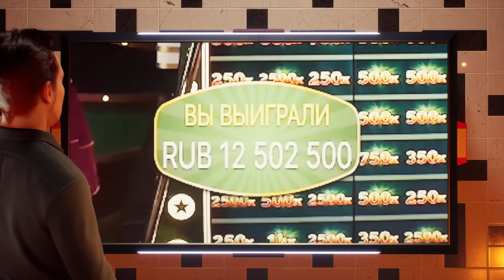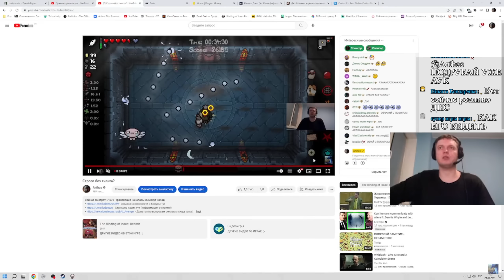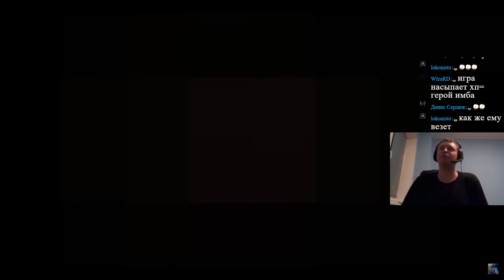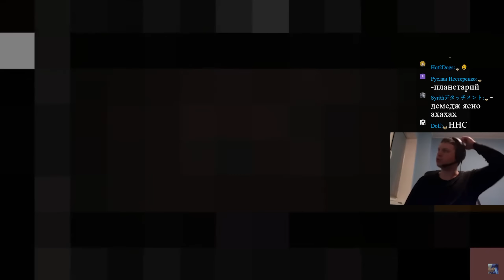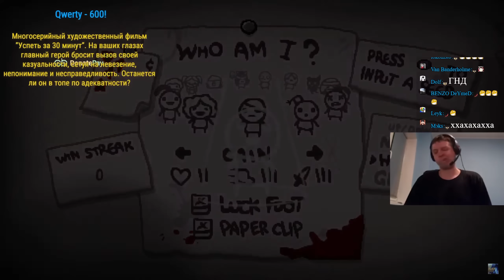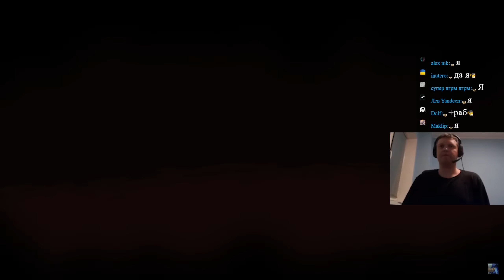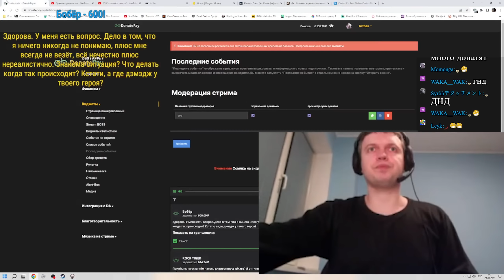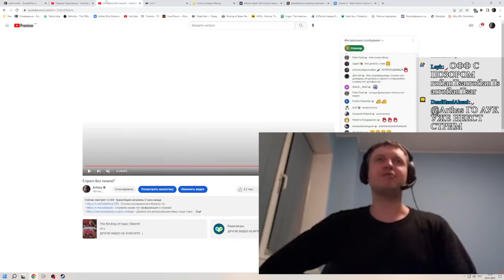УСПЕТЬ ЗА 30 МИНУТ! 😡 "КАААААК?" / Папич Проходит The Binding of Isaac (часть 10)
💰 ИГРАЙ И ВЫИГРЫВАЙ НА UP-X